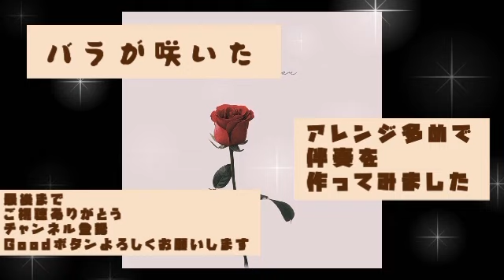名曲 バラが咲いた をアレンジDTM amateur arrange FlowerSong BGM) roses bloomed 장미가 피었다背景音乐カラオケ童謡アレンジアメリカ風 ガレバンアレンジ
バラが咲いたをアレンジしてみた
DTM製作 名曲アレンジ super hit song arrange

製作したファイトソング